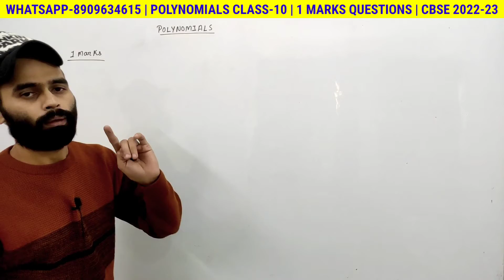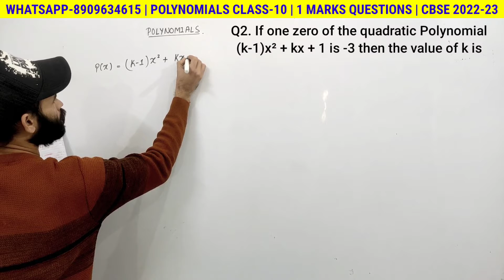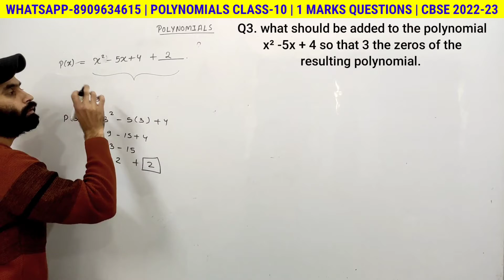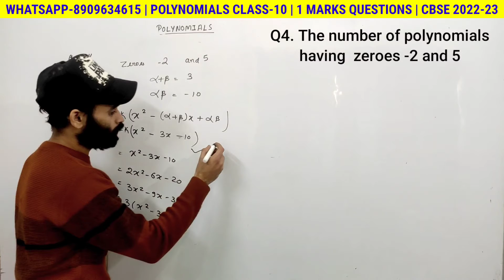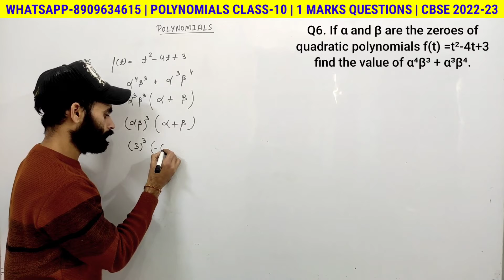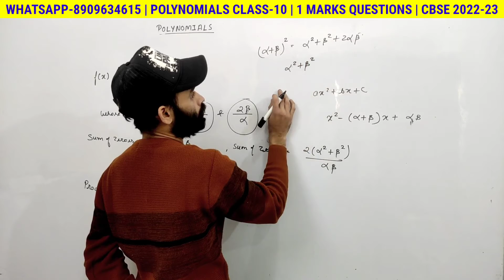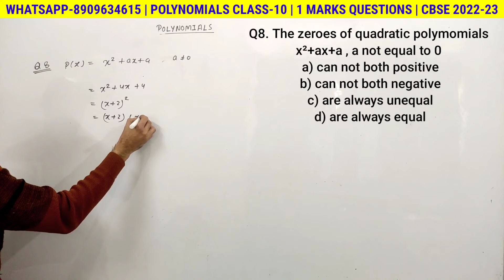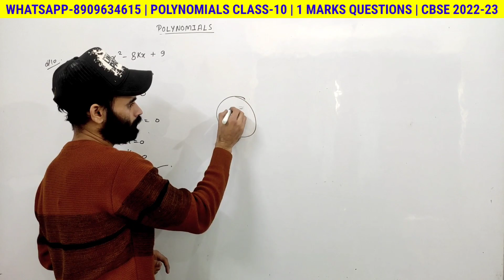Polynomials Class 10 | Chapter 2 | 1 marks questions | Important Questions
Polynomials Class 10 | Chapter 2 | Polynomials Alpha Beta Questions | Important Questions

More about the lecture :

polynomials mcq class 10b
polynomials class 10 cbse 2022-23
sum of zeroes and product of zeroes class 10
polynomials most important questions
cbse maths class 10 syllabus 2022 23
polynomials important questions class 10
Relation Between Zeros & Coefficients of Quadratic Polynomials
polynomials alpha beta questions class 10

Here is some class of the year 2021-22

All the classes are very important for you In this class I will cover your entire mathematics important question of each chapter till your board exams .you may take help from this.

Dear students, In this channel we are going to cover your mathematics chapters according to new syllabus of class 10 CBSE 2022-23, So please keep supporting and share your love and respect with us.